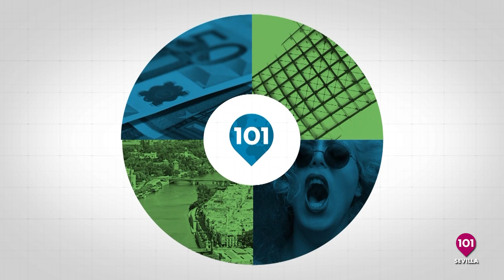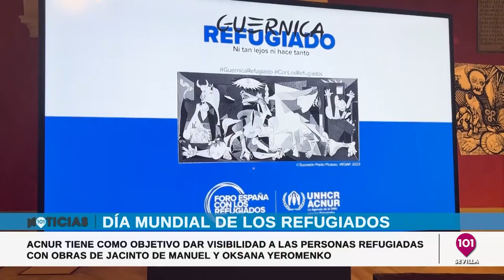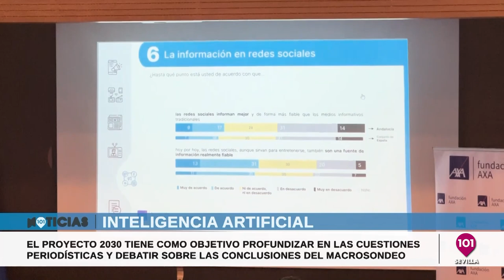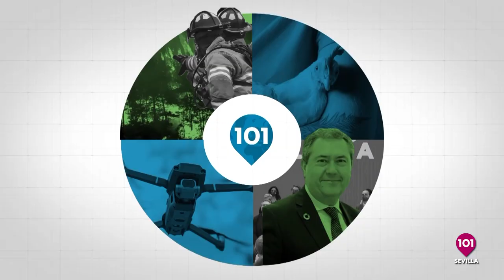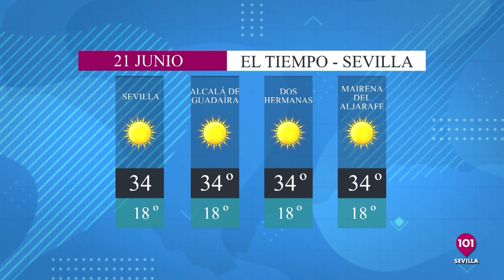Noticias Sevilla 20 de junio | Toda la información de la Provincia de Sevilla.